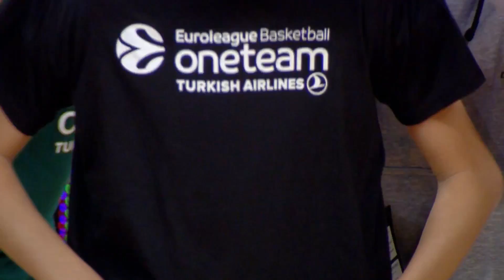One Team Games leave lasting mark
In Turkish Airlines EuroLeague and 7DAYS EuroCup games all over the continent, the power of basketball to change lives was at the center of a week's worth of festivities to celebrate all of those who make One Team, the corporate social responsibility program of Euroleague Basketball, unique and inspiring.